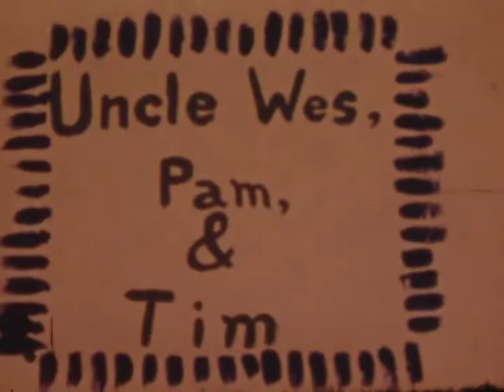1972 Grandma and Grandpa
Interviews of grandparents by some of their grandchildren. Titles made at the time for home movies.